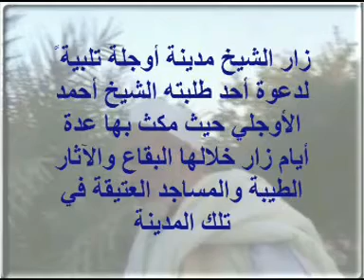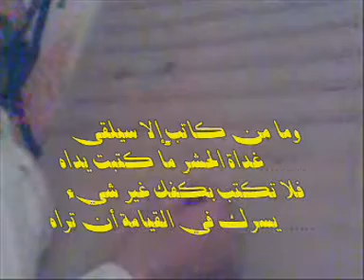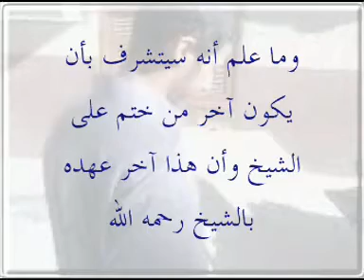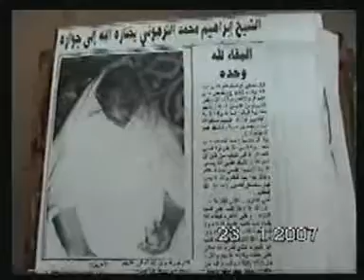الشيخ إبراهيم الترهوني في ذمة الله 2/4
الشيخ إبراهيم  الترهوني في ذمة الله2 /4
الشيخ الذي سخر حياته للقرآن الكريم